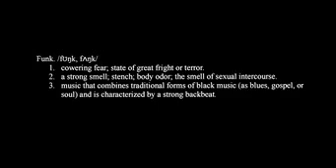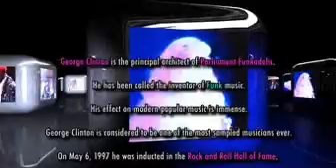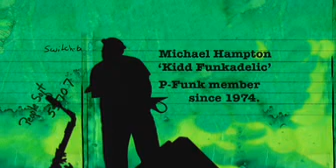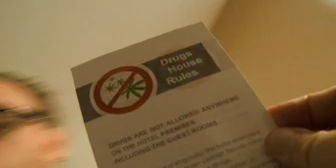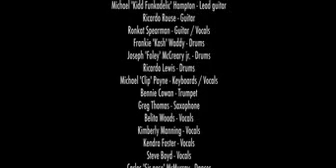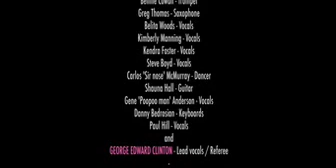THE SILENCE IN BETWEEN / P FUNK ALLSTARS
*A  MARK LIMBURG FILM*

A  P-FUNK CULT CLASSIC*

WHAT IS YOUR DEFINITION OF THE WORD "FUNK"???

Starring: George Clinton & Mike Hampton aka KIDD FUNKADELIC

Co-Starring: Iwan Van Amersfoord, Kendra Foster, Garry Shider,  Mike Clip Payne, Fabian Dech, Kimberly Manning, Gene Anderson, Belita Woods, Lige Curry, Carlos McMurray, Carlon Scott , Frank Kash Waddy and Rico Lewis